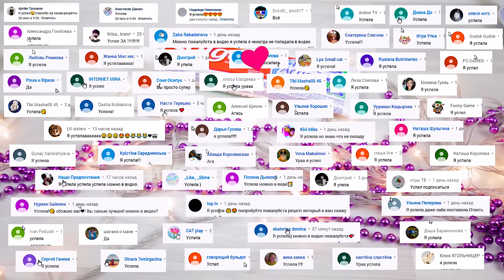3 Слайма без клея | Лизуны из шампуня зубной пасты | Проверка Слаймов от подписчиков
Как сделать слайм без клея? Лизуны из шампуня, из зубной пасты, геля и пены для бритья. Лизун своими руками в домашних условиях 😜